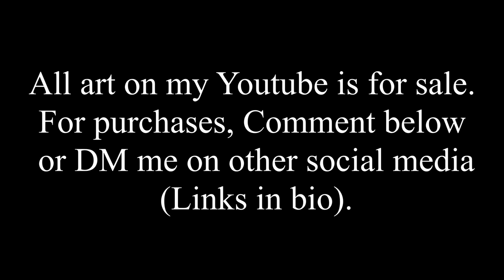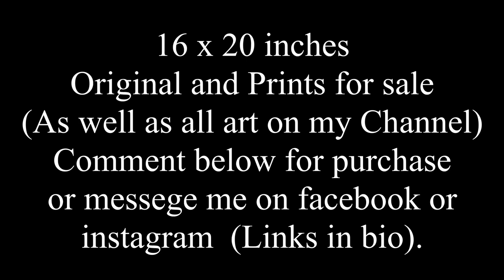Vision - Abstract Imagination Art Creative Painting Time Lapse Kyle Gainey Art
All art is for sale.

Original Recording Date: 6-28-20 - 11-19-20